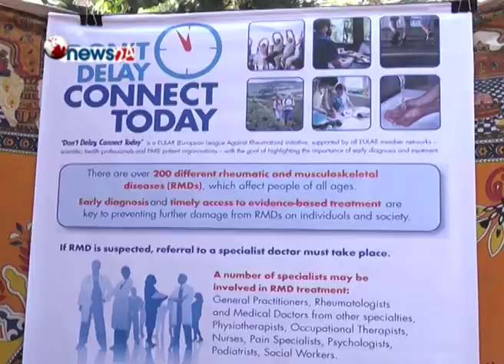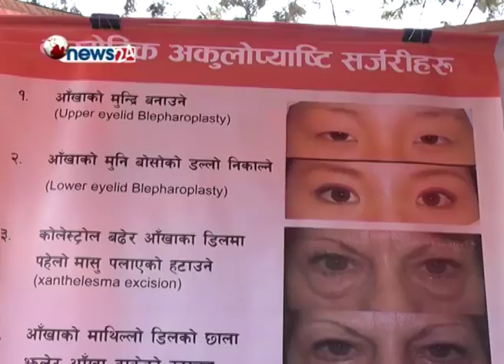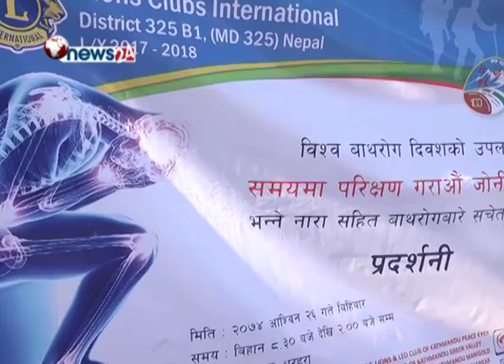वाथ रोगबारे जनचेतना जोगाउनका लागि विश्व बाथरोग दिवस मनाईँदै -NEWS 24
विश्वभर १२ अक्टोबरको दिन विश्व बाथरोग दिवस मनाउने गरिन्छ । बाथरोग दिवसको अवसरमा नेपालमा पनि विभिन्न जनचेतनामुलक कार्यक्रमहरु गरि मनाइएको छ ।बाथरोग एक प्रकारको अटोइम्युन रोग हो । यस वर्ष पनि ’डन्ट डिले कनेक्ट टुडे’को मूल नाराका साथ् विश्वभर बाथरोग दिवस मनाइएको छ । यसै सन्दर्भमा नेसनल बाथ रोग सेन्टरले बाथरोग जागरुकताका लागि बिबिध कार्यक्रम तय गरेको छ । नेसनल बाथ रोग सेन्टर , नेपाल ¥युमाटोलोजी  एशोसिएशन र लायन्स क्लबको संयुक्त आयोजनामा काठमाडौँको सुन्धारा र ललितपुरको जावलाखेलमा बृहत बाथ रोग सम्बन्धि जनचेतनामुलक कार्यक्रम प्रदर्शनी गरिएको छ । नेपालमा हड्डी खिइने समस्या बढ्दै गएको अवस्थालाई मध्यनजर गर्दै हरेक दिन ४ बजे पछि ओस्टियोपोरोसिस क्लिनिक पनि शुरु गरिने नेशनल बाथ रोग सेन्टरका प्रबन्ध निर्देशक रोशन कक्षपतीले जानकारी दिनुभयो ।